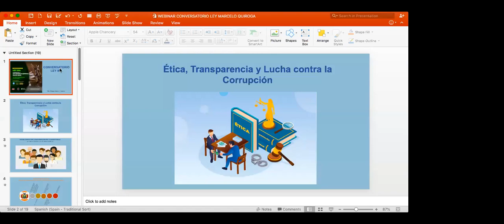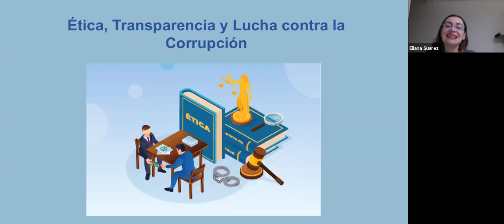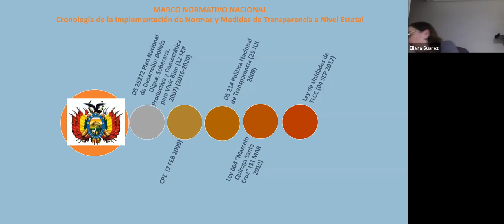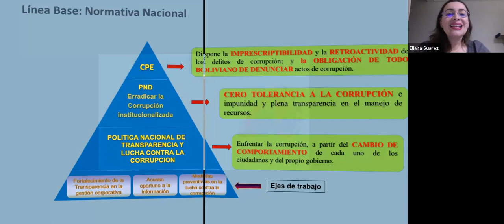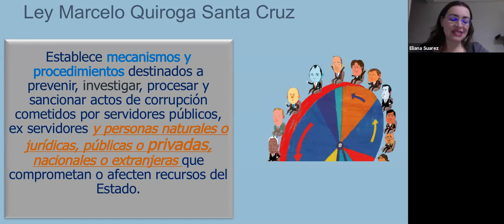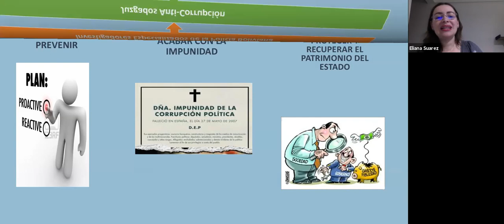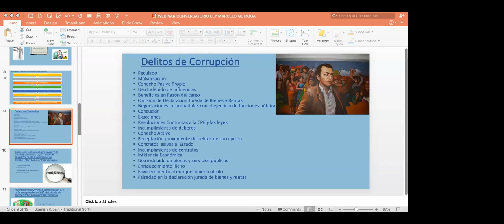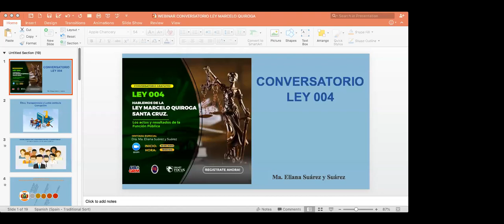LEY 004 - LEY MARCELO QUIROGA SANTA CRUZ ✅ (Conversatorio)